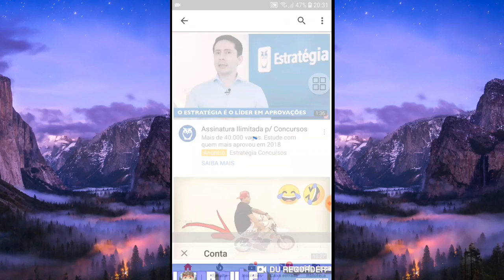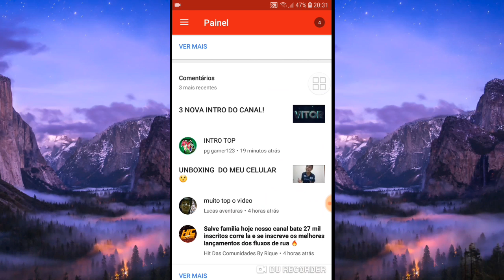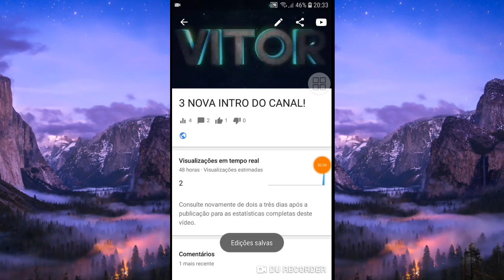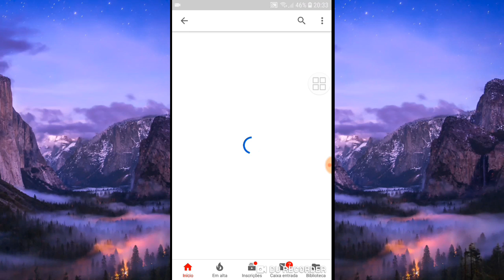TUTURIAL/DE COMO DEIXAR SEUS VÍDEOS COM GOSTEI E NAO GOSTEI!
Eae mitos blz?esse foi mas um vídeo espero que tenham gostado blz

TEAM GOLD !

BOA NOITE MITOS(a)♡